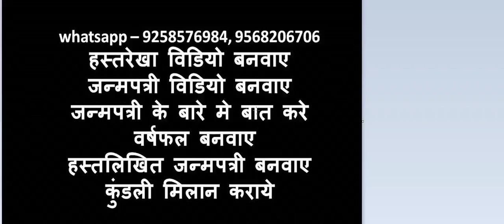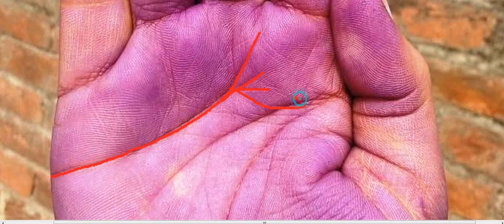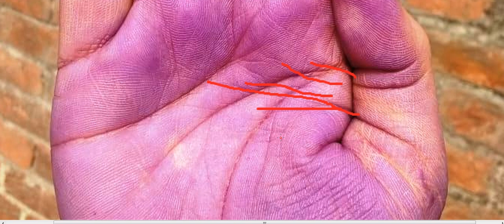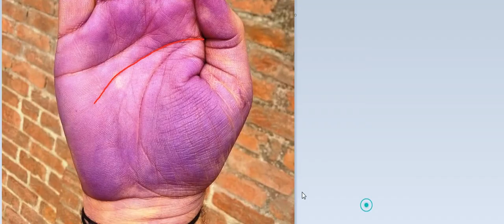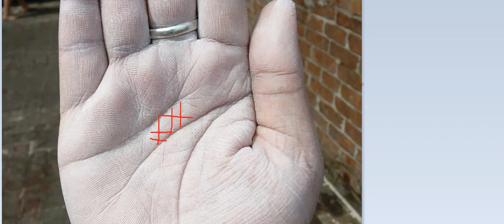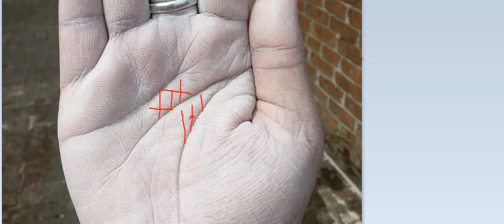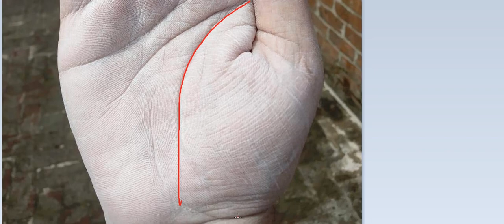क्या प्रसिद्ध व्यक्ति बन पाऊँगा